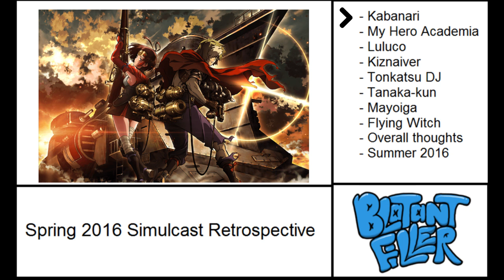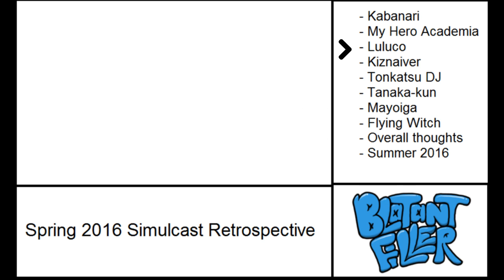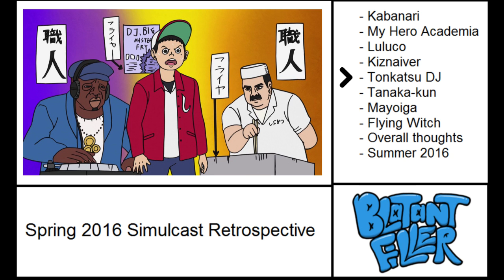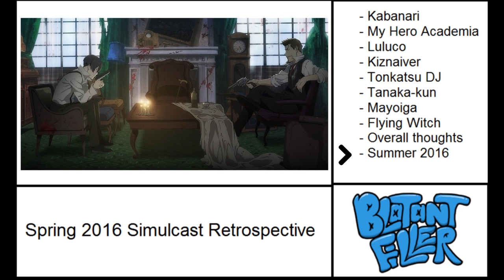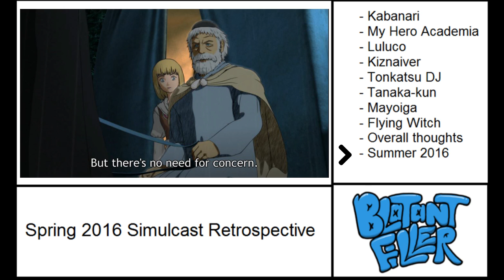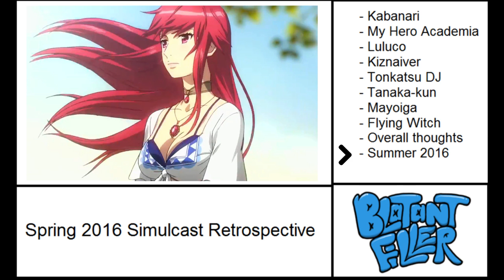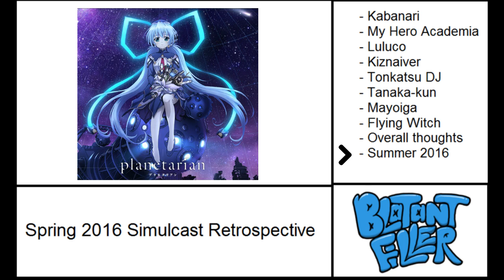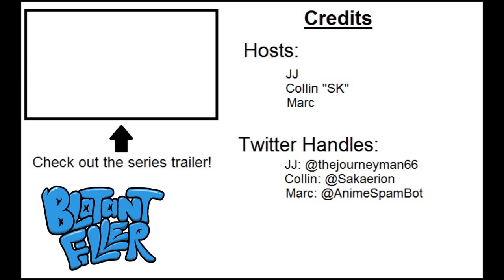Blatant Filler ep. 5: Spring 2016 Simulcast Retrospective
This week on Blatant Filler, JJ, Collin and Marc take a look at a number of shows from the Spring simulcast season of 2016, evaluate the season as a whole and talk about what shows we are looking forward to in the Summer simulcast season of 2016.
Some spoilers for certain shows but feel free to use the annotations below to jump around any shows you’d rather not chance being spoiled on!

Annotations
1:39 Kabanari of the Iron Fortress
10:15 My Hero Academia
22:36 Space Patrol Luluco
25:21 Kiznaiver
32:52 Tonkatsu DJ Agetarou
35:31 Tanaka-kun is Always Listless
42:59 The Lost Village (Mayoiga)
49:15 Flying Witch
55:06 Overall thoughts on the season
1:01:17 Summer 2016 Simulcast excitement

Credits:
Hosts:

Planning:
JJ
Collin
Marc

Editing:
JJ

Logo Design:
Collin